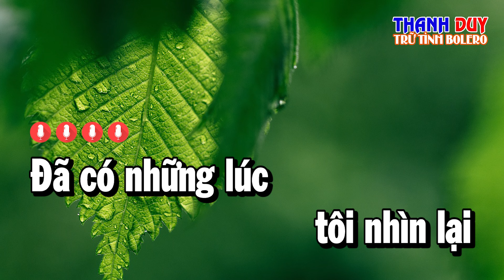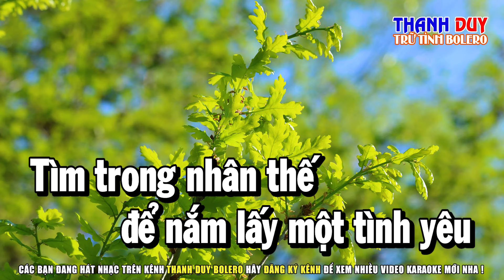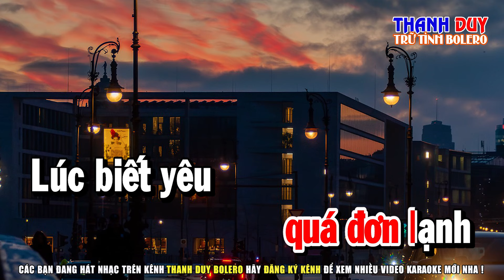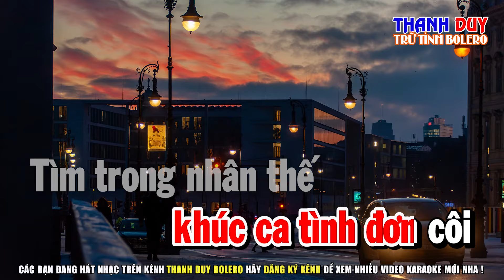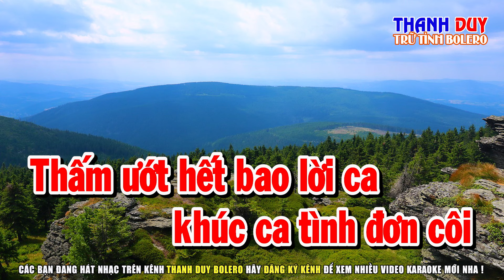Karaoke Tình Đơn Côi Tone Nữ | Beat Dễ Hát | Thanh Duy Bolero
► Nhạc Hoa Lời Việt : Nguyễn Văn Thanh Nhã
► Beat : Thanh Duy